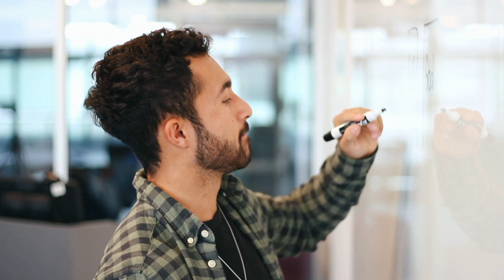Videographer Showreel 2021 | Adam Van Dam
A videographer/editor showreel showcasing a glimpse at some of my best footage from events, testimonials, travel and more.

I've been creating videos ever since I bought my first camera back in 2014 & have been in the professional video world ever since 2018. From campus events, weddings, testimonials, travel and more, I love capturing the world around us and bringing it to your small screen.

And on that note, have a great day, God bless you and Lopes Up.

- Adam Van Dam